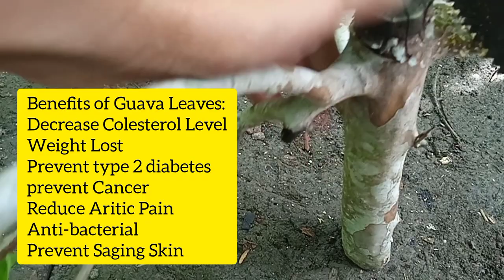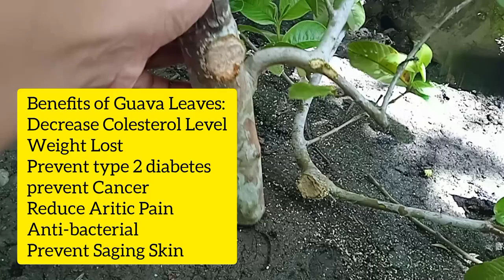How To Make Spoon Using Guava Trunk?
In this video you'll gonna see how I made a spoon out of guava trunk. Guava is so beneficial to the body and it has plenty of vitamins and can cure illnesses such as Cancer, Diarrhea, Atritis and many more.

For Eductional Purposes Only!

©Musician: @iksonmusic